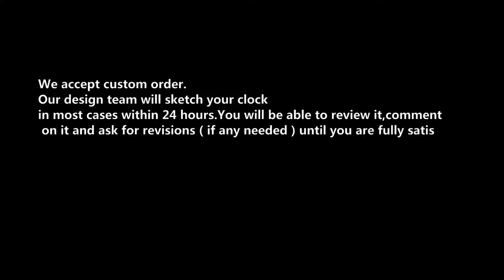Jam Dinding Vinyl Tema CD Record untuk Barber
description
Clock face: gear is decorated.
Material: vinyl
Colour: Black
Vinyl board thickness: 2 mm
Product Size: about 30 * 30 * 3.5 cm (12 x 12 inches)
Battery: 1 * AA (not included)
Gross weight: 320g
Packing: foam + white box
Power type: quartz simulation
Display Type:Style: Europe / Creativity
Features: Antique style
Function: Time use + wall decoration
Package Contents: 1 * wall clock
1.UNIQUE COMBINE OF MODERN ART AND VINTAGE STYLE - Vinyl Record Wall Clock is a perfect home decoration and will suit any design and interior!
2.GET A UNIQUE HOME ACCESSORY! Be sure your friends and neighbors never remain indifferent after they have seen your vintage vinyl record wall clock!
3.PERFECT GIFT FOR ANY OCCASION: Anniversary, New Year or World Post Day... Or don't wait for any special days and make your today better with vintage unique clock!
4.It is not recommended to use alkaline batteries because it can easily damage the movement of the clock.